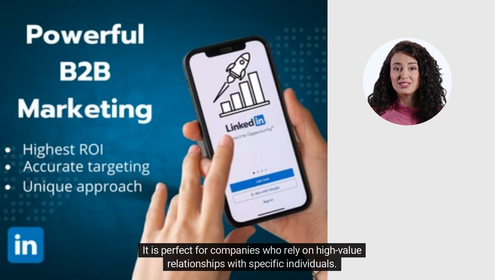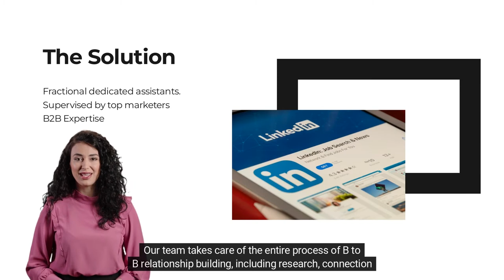Advanced B2B Lead Generation & Relationship Marketing Service Linkedin & Fractional VA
You’re about to discover the most revolutionary concept in B2B marketing. It is already making millions for companies who deployed it and has an industry leading ROI.

The most experienced B2B marketers will agree with two things: Firstly, that there is no platform in the world that has the advanced targeting capabilities of Linkedin. And secondly, that unfortunately paid ads via Linkedin marketing services deliver a very poor return on investment: even lower than pay per click on Google and Facebook.
The fact is that the best B2B business development method in the world right now, is organic outreach via Linkedin, not paid ads. However, the outreach must be from a C level profile which clients will trust. It is less effective and less trusted when initiated from a sales profile. The main challenge is that although it is the best method, it is also time consuming.
To save you time, we have trained up highly skilled fractional virtual assistants who do all this on your behalf. This covers the entire process of B2B relationship building, including research, connection requests, initiating conversations, to the point of scheduling a meeting. We can even re-engage your old connections.
Today, busy professionals use our trusted team members to build relationships, increase sales, engage the media and even connect with senior diplomats.
If your business depends on high-value relationships with the right people, then using the advanced B2B lead generation service is truly the best solution in the market. It is backed by our management team and executed by highly trained team members on your behalf. Join us today for a highly customized experience in cutting edge profitable B2B marketing.